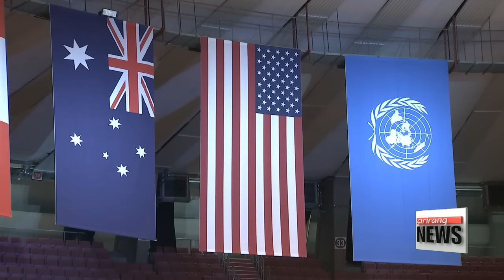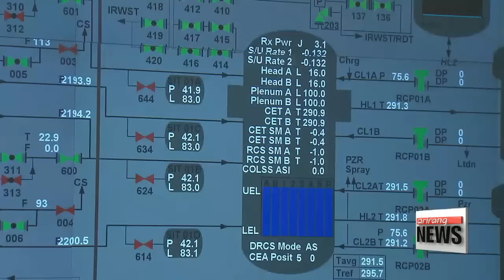PRIME TIME NEWS 22:00 Brexit: EU officials pushing Britain to start withdrawal process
Brexit: EU officials pushing Britain to start withdrawal process
Korea to take swift actions to ease fallout from Brexit
Korea-UK ties will not be negatively affected by Brexit vote: envoy
Seoul ceremony marks 66th anniversary of Korean War
Concert at Korea University to commemorate Memorial Day of Korea
Shin Dong-bin tightens grip of Lotte Group
S. Korea becomes 6th largest nuclear power producing country
Busan Coast Guard continue probe into Seychelles fishing boat murders
More than 20 dead in West Virginia floods
Weather